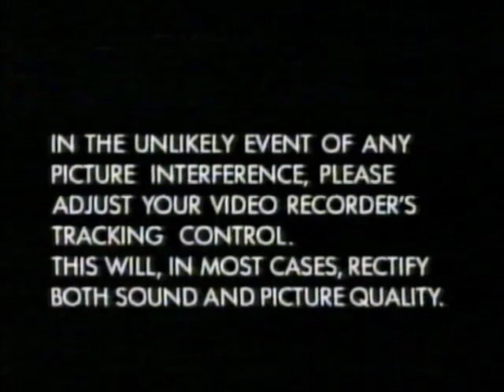Original VHS Opening and Closing to Around the World in 80 Days with Michael Palin Part One UK VHS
This is the Original VHS Opening and Closing to Around the World in 80 Days Part One and Here's the Order!

1. Video Caption Reader Reminder
2. Copyright Warning (2-Part)
3. BBC Video Logo from 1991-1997
4. Start of Around the World in 80 Days Part 1
5. Last few Seconds of Around the World in 80 Days Part 1
6. BBC Video Logo Closing
7. Copyright Warning Again